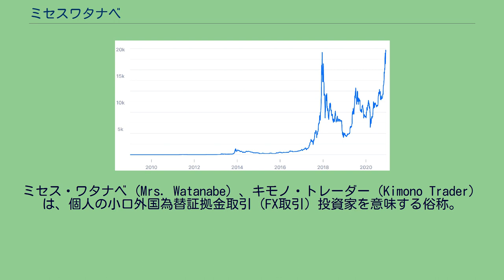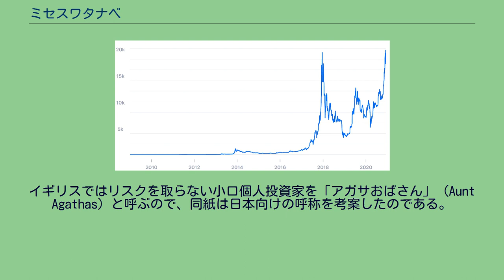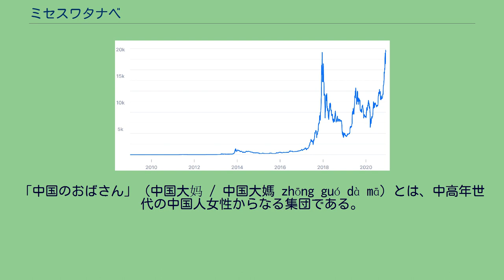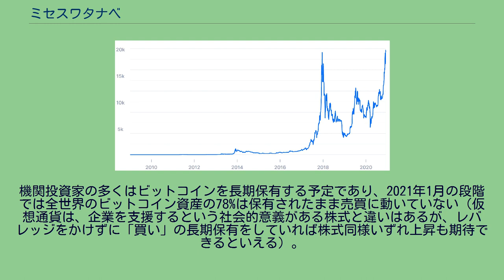ミセスワタナベ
ミセス・ワタナベ（Mrs. Watanabe）、キモノ・トレーダー（Kimono Trader）は、個人の小口外国為替証拠金取引（FX取引）投資家を意味する俗称。
語源は日本人の主婦を中心とした女性やサラリーマン投資家。
欧米の報道機関により名付けられた。
「ミセス」と呼ばれるが、殆どが男性である（2019年現在8割）。
2007年頃から、東京のインターバンク市場において、為替相場の方向性が、午前から昼をはさんで午後にかけて、反対方向（主にドル買い）へ振れる奇妙な現象がしばしば見られた。
それは、相場を反転させる大きなニュースや特別な要因がないにもかかわらず、である。
こうした状況が頻繁に起こったため、その原因を探っていくと、主に日本の主婦やサラリーマンなどの個人のFX投資家が、昼休みを利用して一斉に「円売り・ドル買い」の注文を出していたことが判明した。
つまり、日本の個人投資家が為替相場を左右させるほど大きな影響力を持つことを世界に見せつけたのである。
イギリスの経済紙『エコノミスト』（1997年3月27日号）は、海外でよく知られた日本の姓「ワタナベ」をとって、為替市場（FX市場）で大きな影響をもつ日本の個人投資家たちを「ミセス・ワタナベ」と名付けた。
イギリスではリスクを取らない小口個人投資家を「アガサおばさん」（Aunt Agathas）と呼ぶので、同紙は日本向けの呼称を考案したのである。
2000年から2006年までの間にFX取引で約4億円の利益を得たのに、それを申告せずに、約1億3900万円を脱税した個人投資家の池辺雪子（東京都世田谷区の50代主婦）が所得税法違反容疑で、2007年に起訴されて有罪判決が言い渡される事件が報道されると、FX取引は日本で大きな注目を集めた。
そして、2007年以降、為替市場におけるミセス・ワタナベのFX取引はますます活発化した。
ミセス・ワタナベはマーケットを動かす大きな力として世界の市場参加者の間で広く認識され、大口のプロ・ディーラーでさえ、そのミセス・ワタナベの動向を侮れない存在とみている。
相場の取引が薄くなり少ない注文でドルが下落する（円高になる）時間帯を狙い、ストップロス（損切り）を狙う動きをミセス・ワタナベ狩りという名称まで出てきた。
2011年3月17日、円相場が一時1ドル76円台に高騰した円高ドル安の局面では、投機筋にミセス・ワタナベ狩りと言われた。
相場はミセス・ワタナベの思惑と逆を行き、ミセス・ワタナベのドル売り・円買いが、逆にドル高・円安を必要以上に進行させることも懸念されている。
2015年のドル高局面では、ドルの無謀な空売りを行ったミセス・ワタナベが踏み台にされたため、ドルはさらに上昇したという解釈もなされている。
ミセス・ワタナベは一定レベルのストップロス（損切り）オーダーをあらかじめ設置せずに、相場に振り回され成り行きで損切り決済をする傾向にあり、市場で「カモ」にされている。
また、市場では「ミセスワタナベは世界で一番チャーミング」と呼ばれるほど評判であるが、これは賞賛ではなく、これもやはり「カモ」という意味である。
ミセス・ワタナベは当時、高金利通貨だった豪ドル、NZドルも積極的に好んで買う傾向があった。
また、その高金利通貨の買いは、トルコリラにも及び、ミセス・ワタナベは2019年8月のトルコリラ急落に勢いをつけた。
当時のトルコリラは政策金利が世界的に高金利だったため、日本では大手FX業者が高収益のスワップポイント（2通貨間の金利差益）を設定していた。
だから、ミセス・ワタナベはトルコリラに飛びついたのである。
しかし、このミセス・ワタナベの集団は、普段は会社勤め等をする一般人のため、名目金利とインフレ率の差を計算すればトルコリラは実質金利がマイナス金利であるという状況を理解していないまま（そもそもイスラム教における金融は、イスラム法で金利を良しとしない）、自己流の誤った手法で買えば買うほどに損害を膨らましている。
市場は、ミセス・ワタナベの動きを見透かし、相手の裏をかくつもりで、逆に売る側に回って利益を狙っていたのである。
2021年11月、トルコリラの急落で、ミセス・ワタナベはとうとうこの通貨を手放したと報じられた。
日本国外ではこの時期、トルコリラのスワップポイントをマイナス設定にしているFX業者も出ていた。
トルコリラの持ち高減少...